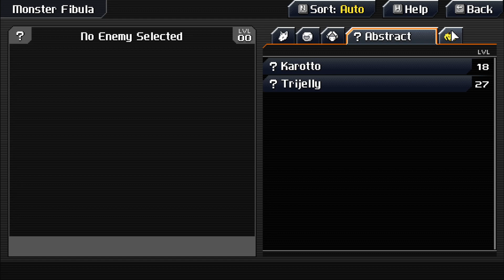Lea's in Gay Baby Jail